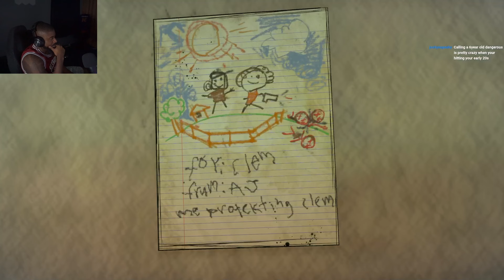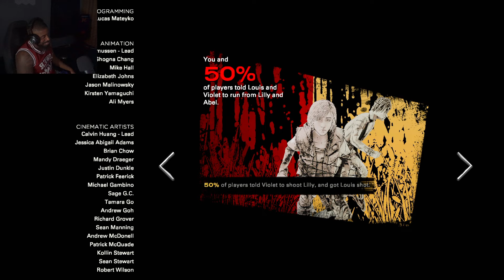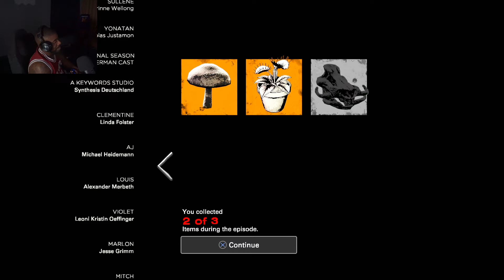I KNOW THAT AINT WHO I THINK IT IS! | The Walking Dead Season 4 Episode 2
fanum walking dead